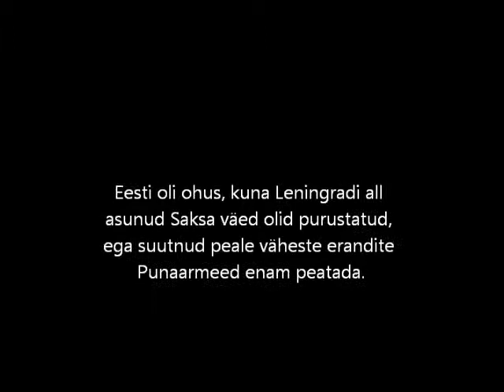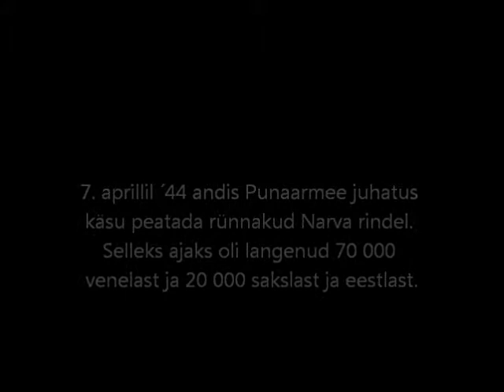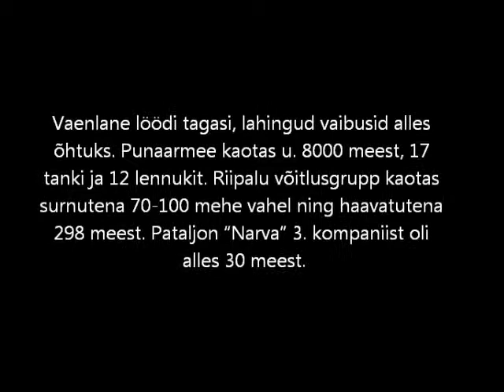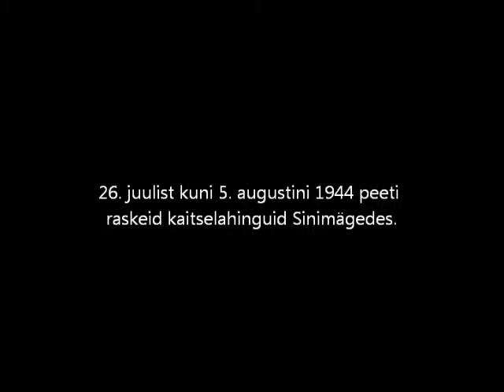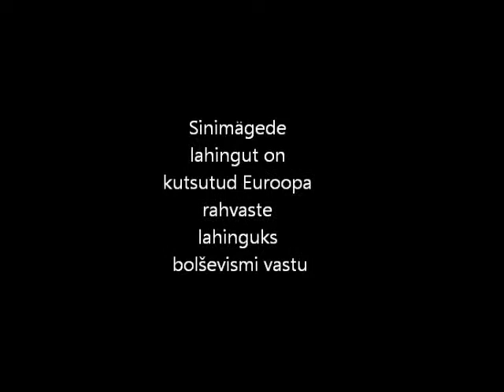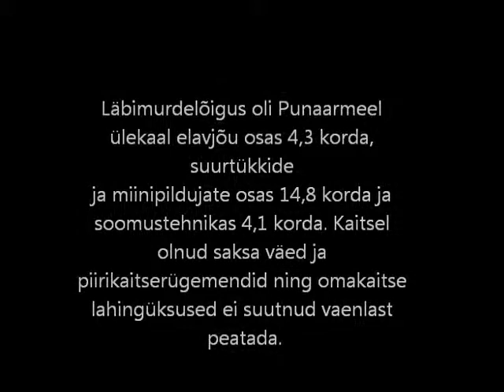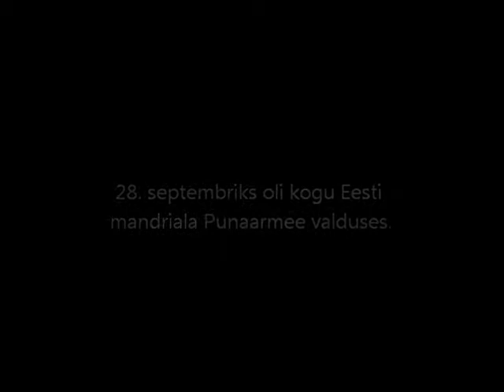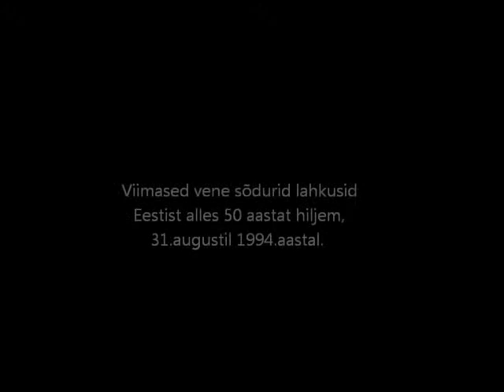Kaitselahingud Eestis 1944. aastal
Video on koostatud riigikaitse tunni jaoks.